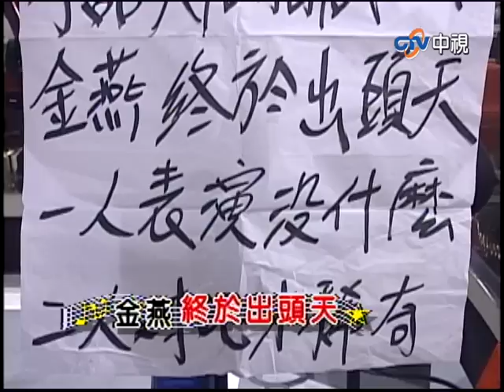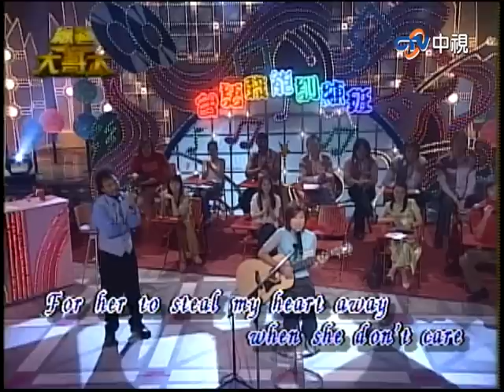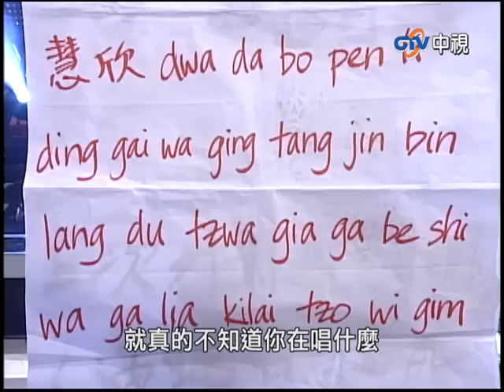黃乙玲首度挑戰國語歌！ 親曝六歲出道辛酸史【綜藝大哥大】EP29 張菲、康康、黃品源、黃嘉千、夏褘、黃乙玲、張衛健